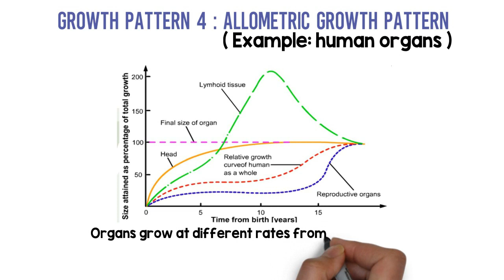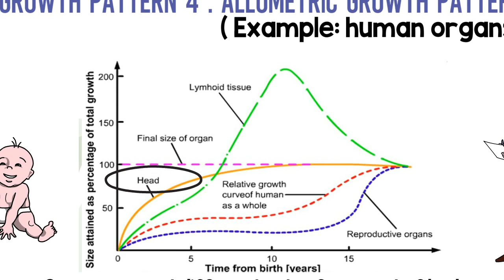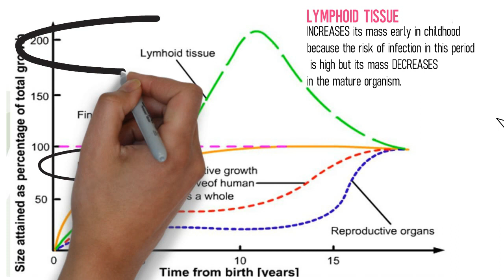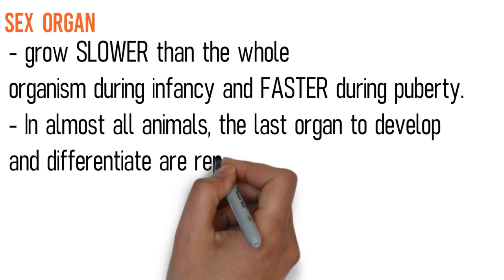Chapter 10 EP 7 / Sem 1 : Allometric Growth Pattern (Matriculation Biology/Biologi Matrikulasi)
Chapter 10 Growth. Untuk pelajar Program  Matrikulasi Modul 1 dan 3  seluruh Malaysia. Menggunakan dwibahasa